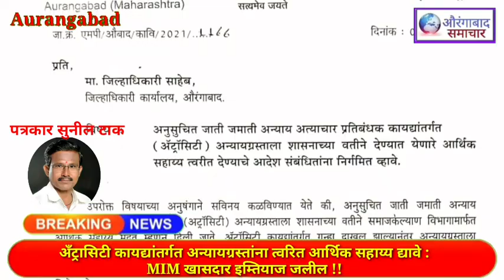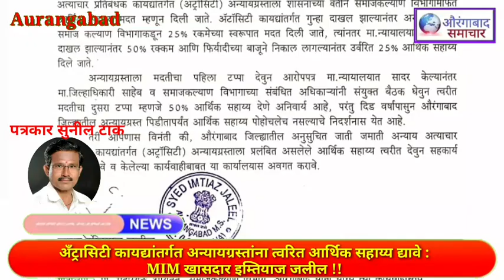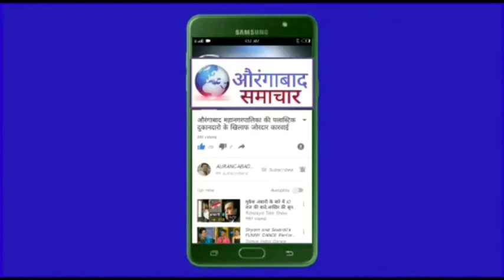अँट्रासिटी कायद्यांतर्गत अन्यायग्रस्तांना त्वरित आर्थिक सहाय्य द्यावे : MIM खासदार इम्तियाज जलील !!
अ‍ॅट्रॉसिटी कायद्यांतर्गत अन्यायग्रस्ताला त्वरीत आर्थिक सहाय्य देण्यात यावे – खासदार इम्तियाज जलील
औरंगाबाद समाचार: खासदार इम्तियाज जलील यांनी अनुसुचित जाती जमाती अन्याय अत्याचार प्रतिबंधक कायद्यांतर्गत (अ‍ॅट्रॉसिटी) अन्यायग्रस्ताला शासनाच्या वतीने देण्यात येणारे आर्थिक सहाय्य दिड वर्षापासून शासनस्तरावर प्रलंबित असल्याने ते त्वरीत देवुन सहकार्य करण्यात यावे अशी सुचना जिल्हाधिकारी सुनिल चव्हाण व समाजकल्याण विभागाचे सहाय्यक आयुक्त यांना पत्राव्दारे केली आहे.
          खासदार इम्तियाज जलील यांनी पत्रात नमुद केले की, अनुसुचित जाती जमाती अन्याय अत्याचार प्रतिबंधक कायद्यांतर्गत (अ‍ॅट्रोसिटी) अन्यायग्रस्ताला शासनाच्या वतीने समाजकल्याण विभागामार्फत आर्थिक सहाय्य मदत म्हणून दिली जाते. अ‍ॅट्रोसिटी कायद्यांतर्गत गुन्हा दाखल झाल्यानंतर अन्यायग्रस्ताला समाज कल्याण विभागाकडून २५ टक्के  रकमेच्या स्वरूपात मदत दिली जाते, त्यांनतर मा.न्यायालयात आरोपपत्र दाखल झाल्यानंतर ५० टक्के रक्कम आणि फिर्यादीच्या बाजूने निकाल लागल्यानंतर उर्वरित २५ टक्के आर्थिक सहाय्य दिले जाते.
          अन्यायग्रस्ताला मदतीचा पहिला टप्पा देवुन आरोपपत्र मा.न्यायालयात सादर केल्यानंतर जिल्हाधिकारी व समाजकल्याण विभागाच्या संबंधित अधिकाऱ्यांनी संयुक्त बैठक घेवुन त्वरीत मदतीचा दुसरा टप्पा म्हणजे ५० टक्के आर्थिक सहाय्य देणे अनिवार्य आहे, परंतु दिड वर्षापासुन औरंगाबाद जिल्ह्यातील अन्यायग्रस्त पिडीतापर्यंत आर्थिक सहाय्य पोहोचलेच नसल्याचे निदर्शनास येत असल्याचे खासदार इम्तियाज जलील यांनी दिलेल्या पत्रात नमुद केलेले आहे